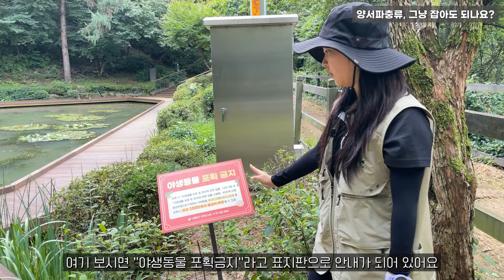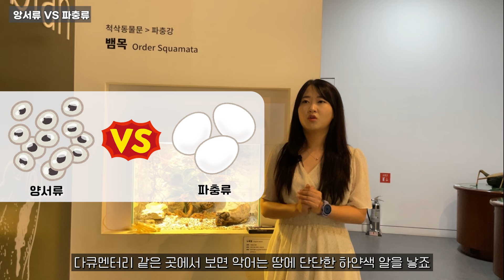[찾아라! 생물명탐정] 양서파충류편 2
여름방학을 맞아 서대문자연사박물관 주변으로 나가 양서파충류를 채집하고 관찰하는 시간을 가져보았습니다. 여러분도 자연으로 나가 직접 양서파충류를 만나보는 경험을 해보시는 건 어떨까요?

designed by storyset - Freepik.com

서대문자연사박물관 학예연구팀
촬영, 편집, 썸네일 : 이지은
도움 : 송예빈